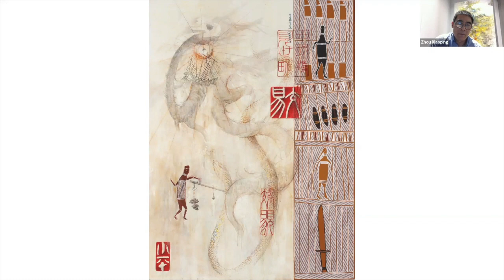Inspired and Inspiring: A Candid Conversation with Artist Zhou Xiao Ping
In 1988 a Chinese artist named Zhou Xiaoping came to Australia for his solo exhibition in Melbourne. Then he took a trip to Alice Spring. Travelling alone to Uluru, he got lost in the desert on a scorching day with the temperature as high as 50°C. Miraculously, he was rescued by three Aboriginal boys. That adventure marked the beginning of Xiaoping’s 30-year journey of living with and learning from Aboriginal people and artists. His special bond and friendships with artists Jimmy Pike and Johnny Bulunbulun saw to their collaborative art exhibitions in China and in Australia. Not only has Xiaoping developed a deep understanding of and respect for Aboriginal traditions and beliefs, he shares their love for unobstructed connections with nature and the simplicity of life. Today Zhou Xiaoping is a highly accomplished and critically acclaimed artist with a distinctive style, marked by a unique fusion of Chinese, Aboriginal and Anglo-Australian arts and traditions.

In this conversation, the artist will share his extraordinary experiences in his artistic journey from China to Arnhem Land - a journey of sheer courage, resilience and determination. Following the conversation, there will be a live Q&A.